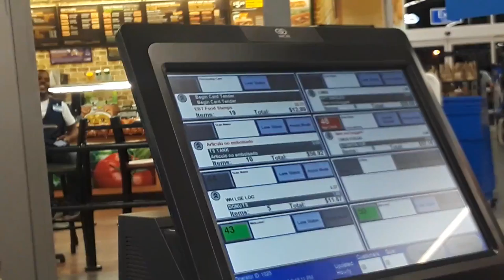NEVER BEFORE SEEN WAL-MART CHECKOUT MONITOR